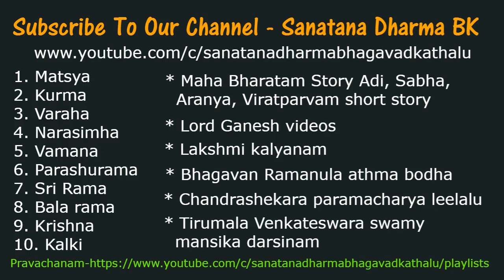స్నేహం ఎవరితో చేయాలి ? by Sri Chaganti Koteswara Rao Garu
స్నేహం ఎవరితో చేయాలి ? by Sri Chaganti Koteswara Rao Garu. Vidura is one of the central characters in the Mahabharata, a major Hindu epic. He is described as the prime minister of Hastinapur and also the uncle of Pandavas and Kauravas.
According to Krishna, Vidura was considered as Dharmaraja, which means the lord of truth. Krishna respected Vidura for his devotion to people's welfare, and his proficiency in every sphere of knowledge.
When Krishna visited Hastinapura as a peace emissary of the Pandavas, he shunned Duryodhana's offer to stay in the royal palace, preferring instead the home of Vidura, on account of him being the only neutral man in the Kaurava court. The reason Krishna stayed in Vidura's chambers for the night instead of Duryodhana's is due to the thoughts which were running through their heads and the difference between them. Duryodhana's intention was to heave luxury upon Krishna and convince him to join the Kaurava's side. Sensing this intention, Krishna refused. Krishna knew the food that Vidura presented was presented with love and affection with no ulterior motive.

daily devotional books for couples,young men's daily devotional,devotion,devotional,daily devotional for women,rama,om,veda